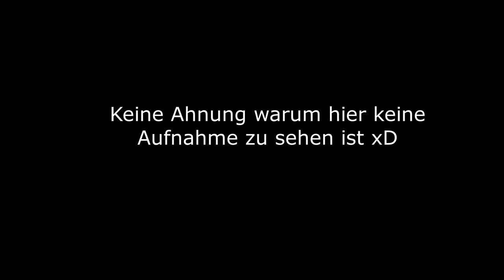Fahrspaß der gehobenen Ebene! |ZUSI3 AE|#1| Bahnstrecke Emmerke - Hamburg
Plattform von Heute:

|/| Konsole:
|/| PC
Partnerkanäle

Set-Up:
|PC|

|Anlage|

Logitech Z623

|Mikrofon|

TONOR Q9

|Maus & Tastatur|

ROCCAT Magma

|Zubehör|

DualShock-4  Controller
DualSense Controller